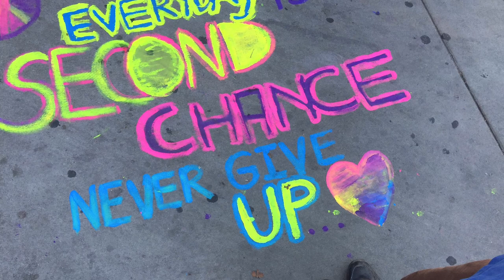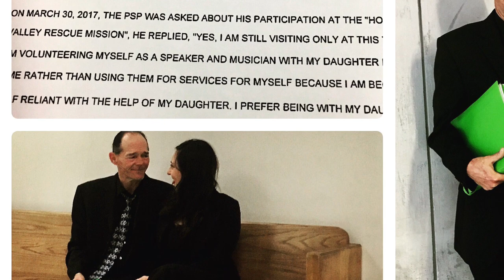Art of Xpression live at Whittset Tiny Home Village w/ John Classick on bass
Live from Whitsett Saticoy Tiny Home Village Hope the Mission What does Music do for Your Soul? TOUR OF THE TINY HOME VILLAGES & SHELTERS: Lunch Concerts & Music Workshop w/ Jenni Alpert (Cami) | swingin a little peace in your day for those experiencing or choosing homelessness with John Classick on bass

Who we are, what we do:
Mission: Fine Arts Revolution Inc ➡️➡️➡️ is a Creative Wellness Service Provider for those experiencing homelessness or those in transition that offers a variety of Art of Xpression Music and Arts Wellness Workshops and Programs for any age with the mission to craft safe spaces with creative activities to experience, manage, and express emotional and social skills through interactive and experiential music and arts wellness activities, projects, and events in order to build and strengthen life skills as well as assimilate those in transition back into the community founded by singer songwriter Jenni Alpert (aka birth name Cami) in honor of her birth father Don, finding and reuniting with him while he was living on the streets, and his transformative impact in their partnership.

Interactive
Expression opportunities for ADULTS (all ages welcome) in the form of Music and Poetry Open Mics, Fine Art Painting and Craft Workshops, Creative Writing and Storytelling for Village Voices by the Unhoused Newsletter. | After School and Summer Programs: Music, Art, Theatre and Dance workshops tailored for YOUTH.

Experiential
Soundscapes of Hope Musicians Provide Live Music during mealtimes for those currently experiencing homelessness and for those in transition

About Hope of the Valley Rescue Mission | Hope the Mission Shelters, Centers, Tiny Home Villages & Family Shelters: Our goal is to meet the needs of the “whole” person — spiritually, emotionally, and physically. The organization is governed by a skilled and experienced local board of directors comprised of men and women who have a tremendous passion to meet the needs of the hurting in the greater Los Angeles area.

Cami and Don - An Adoption and Biological Reunion Story